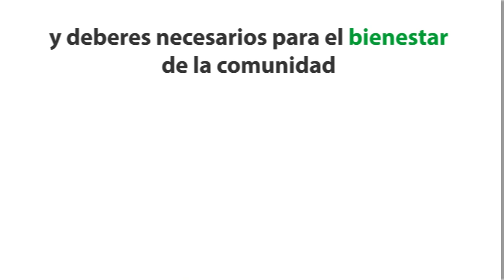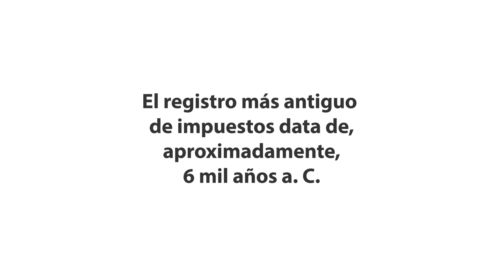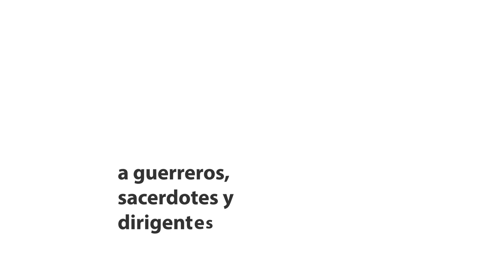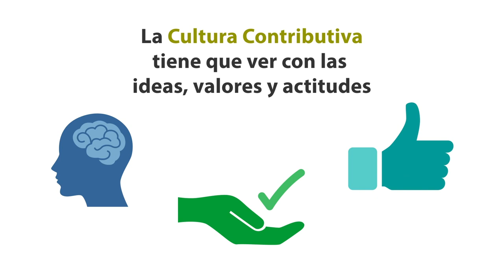Taller Jóvenes y los Impuestos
Es una guía resumida en la que abordamos temas como la importancia del pago de los impuestos, la creación del Ombudsperson fiscal y los servicios de la Procuraduría de la Defensa del Contribuyente.